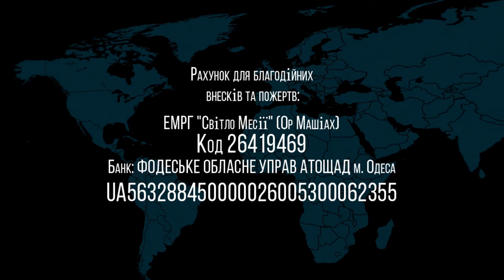03.04.2021 "Песах" Василий Бурла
тема: "Песах"
комментирует: Василий Бурла (мессианский пастор)
Еврейская Мессианская община "Ор хаМашиах"
г.Одесса, Украина